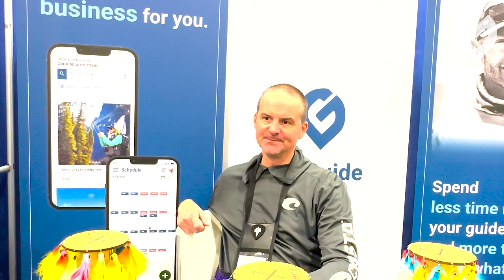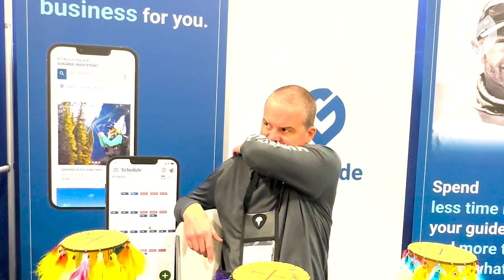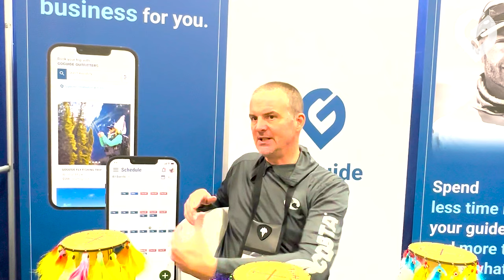Flyosophy Charters on the Best Guide Advice, Fly vs Spin Fishing, and Fly Tying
Join Seth Martin as he sits down with Mark D. from Flyosophy Charters during an exciting trade show. In this engaging podcast episode, they delve into the captivating world of fly fishing, exploring topics such as fly tying, the age-old debate of spin vs. fly fishing, and the best advice for guides in the industry.

Prepare to be immersed in the artistry of fishing as Seth and Mark share their insights and experiences. Unveil the secrets behind the meticulous craft of fly tying and discover how it enhances the fishing experience. Dive into the spirited discussion surrounding spin fishing and fly fishing, as they weigh the merits and unique thrills of each approach.

Tune in now to uncover the invaluable advice Mark has to offer for guides, drawing from his vast expertise in the field.